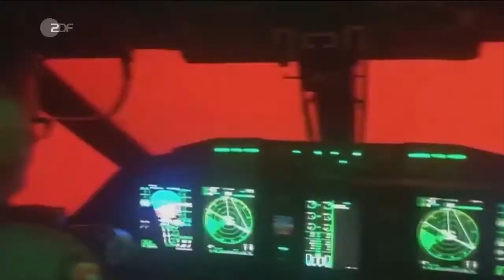20200107BarbaraHahlweg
Heute 19:00 ZDF